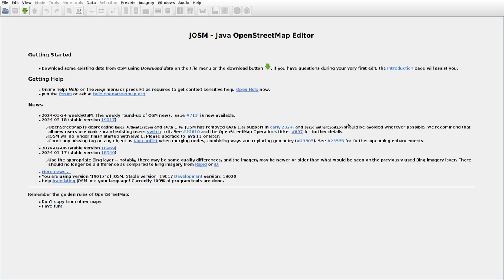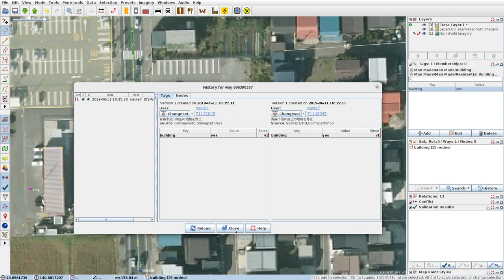JOSMrec1834 2024 03 26